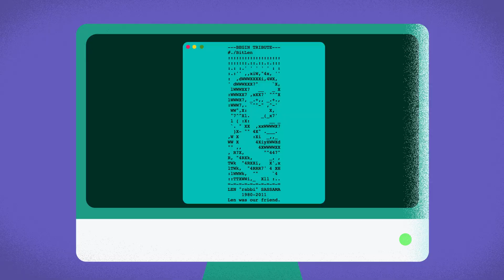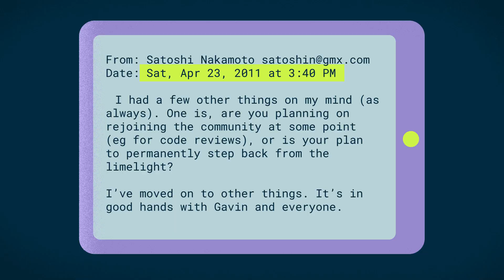Could Len Sassaman Be the REAL Satoshi Nakamoto Behind Bitcoin?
Could Len Sassaman have been the elusive Satoshi Nakamoto, Bitcoin’s creator? We dive into his life and the evidence that fueled the speculation.

Timestamps:
00:00 Intro
00:14 Who is Len Sassaman
01:11 Sassaman’s career
02:19 Final Days
02:45 Speculations on being Satoshi
04:06 Outro